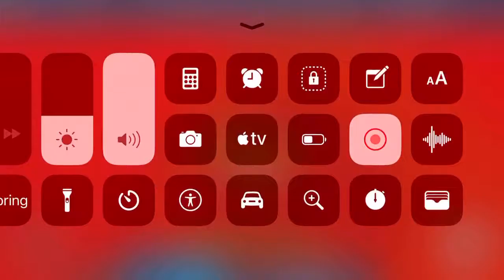Roblox | FE2 Map Test - Volcano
Sinking Ship but this time, the volcano sinks